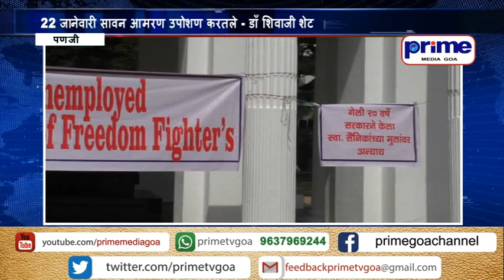(KONKANI) PROTEST BY CHILDREN OF FREEDOM FIGHTERS ENTERED 6TH DAY